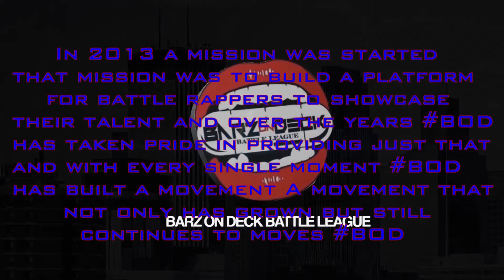BarzOndeck Presents BarMadness MG V Rocky KoldHearted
this battle went down between BOD new comer MG V Rocky from Michigan that also reo BOD